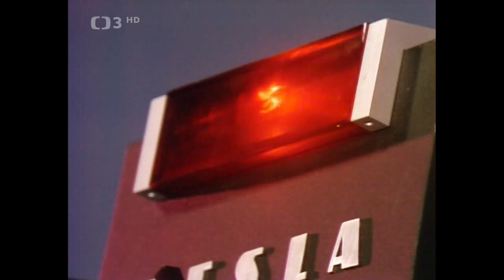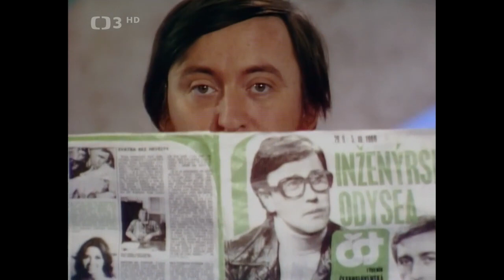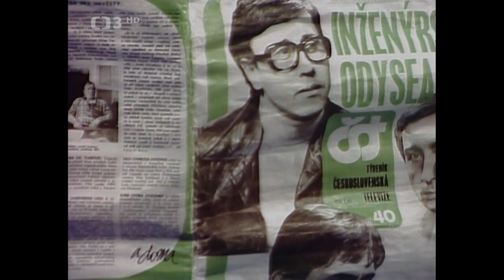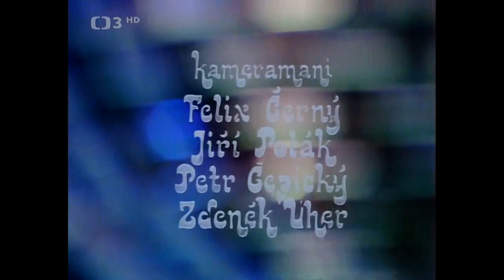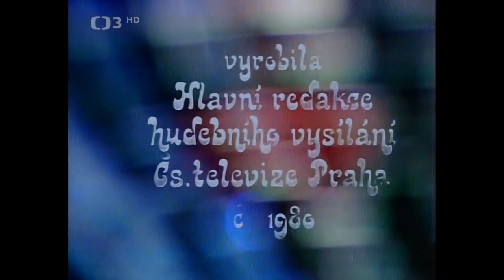Haló,tady Orchestr a balet ČST 13 - Hudebně zábavný pořad (1980)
1, Úvodní znělka s baletem ČST - Haló
2, Gente - Sólo na sax Zdeněk Hostek
3, Živý vstup Jitky Molavcové a Jiřího Lábuse
4, Měla jsem milýho - Jitka Molavcová
5, FKÚ pátrá - Jitka Molavcová
6, Písničky Vlastimila Hály :
- Já znám jeden lék (Karel Černoch)
- Dáme si do bytu (Jitka Molavcová a Karel Černoch)
- Povídám (Jaromír Mayer)
- To máj (Ivana Máchová)
- Moje malá (Karel Hála)
- Růžová růže (Milan Chladil)
- Hezkej den (Jitka Molavcová a Karel Černoch)
7, Piti piti pá - Balet ČST
8, Bláznivá TV hlasatelka Jitka Molavcová
9, Seriály - Jiří Lábus
10, Strašná skupina VOX
11, Pohádka ovčí babičky - Jiří Lábus a Jitka Molavcová
12, Písničky z filmu Snehurka a sedm trpaslíků
- Balet ČST (Hej Hou)
- Můj princ - Ivana Máchová
- Mám přání - Ivana Máchová
- Zpívám pro tebe zpívám - Pavel Novák
- Trpaslíci - Balet ČST
- Jen se s písničkou smát - Pavel Novák a Ivana Máchová
- Jitka Molavcová a Orchestr ČST Silly Song
13, Závěrečná znělka (Můj pric)
Hudebně zábavný pořad (1980). Účinkují: J. Molavcová, J. Lábus, I. Máchová, K. Černoch, skupina VOX a další. Dirigent V. Zahradník. Choreografie I. Kubicová a T. Hanták. Kamera V. Tůma. Režie A. Rezek